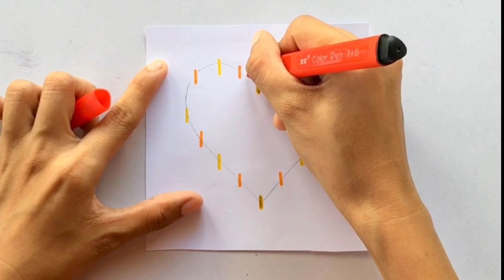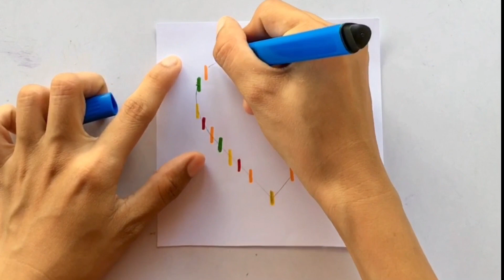HEART PEOPLE DRAWING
In this video  I’ll be sharing with you how to draw colorful heart people. From heart shape to a creative drawing. Please be with me until the end of this video.